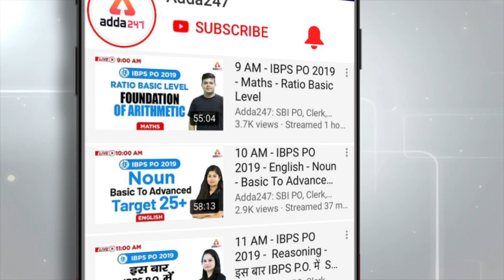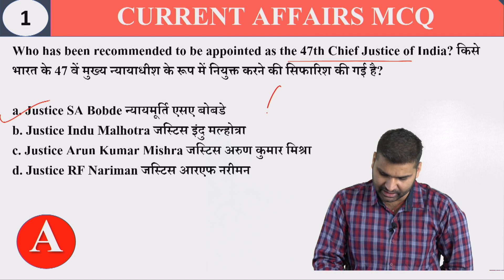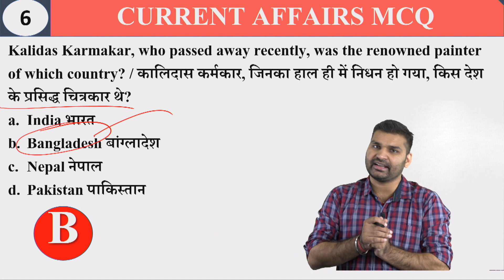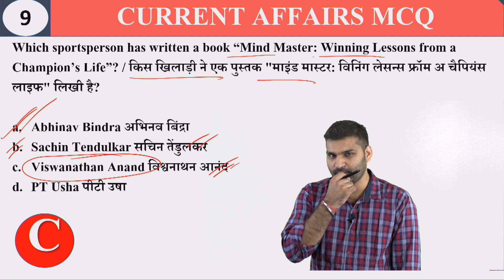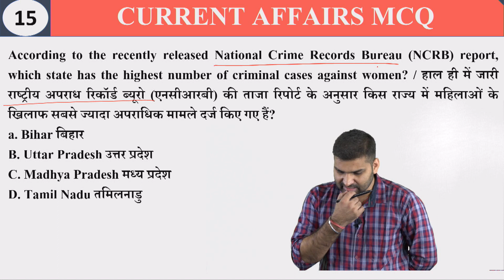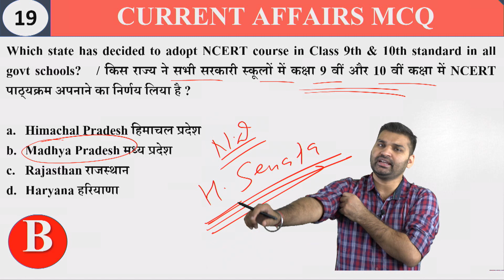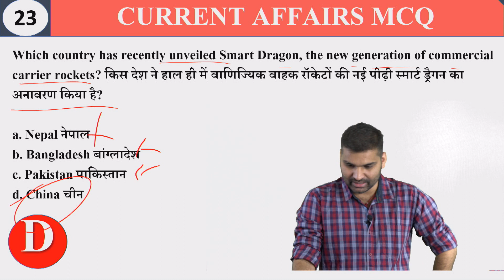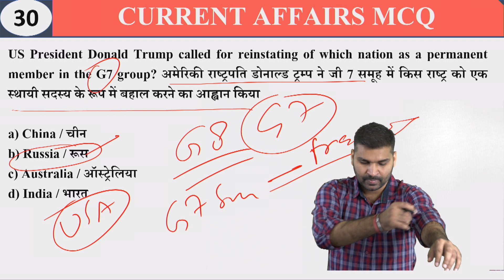Current Affairs 2019 | 30+ Best MCQ | 16 Oct - 25 Oct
⇒ Scheduled New Live Classes For Adda247: Teachers ADDA

1) 7:00 AM ⇒ GK/GS & CURRENT AFFAIRS
2) 8:00 AM ⇒ All Exam 2019 | Reasoning
3) 9:00 AM - 1:00 PM ⇒ UPTET ( Different Subjects )
4) 3:00 PM - 6:00 PM ⇒ NVS/DSSSB/KVS ( Different Subjects )
5) 8:00 AM ⇒ UPSI | Delhi POLICE MATHS